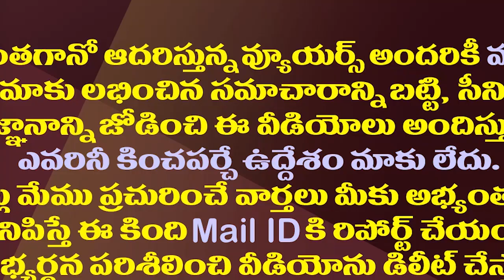కోటంరెడ్డి పరిస్థితి చివరికి ఎలా అయిందో తెలుసా?| Kotamreddy Position Has Stooped Down Drastically